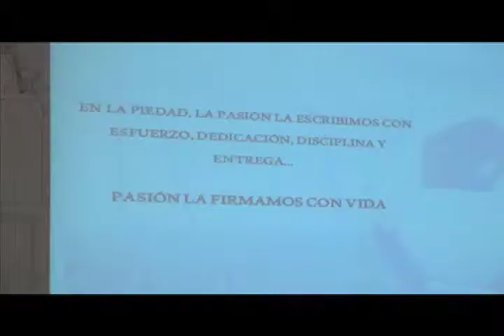VIDEA Noticias 24 Julio 2014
- Todo listo para el inicio del 57º Quincenario Eucarístico Mariano
- Reboceros de La Piedad presentan nuevo proyecto
- El Hospital Regional busca prevenir la muerte de cuna